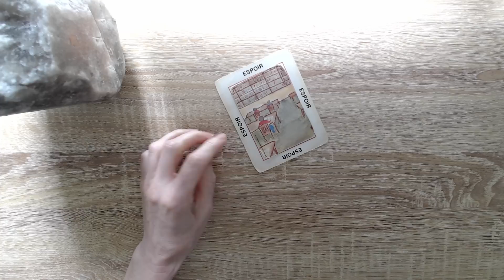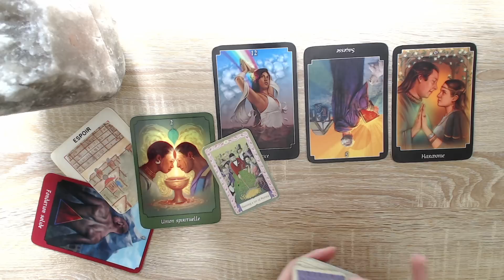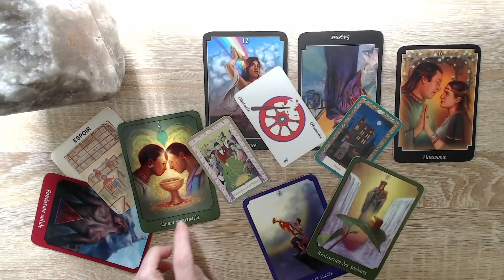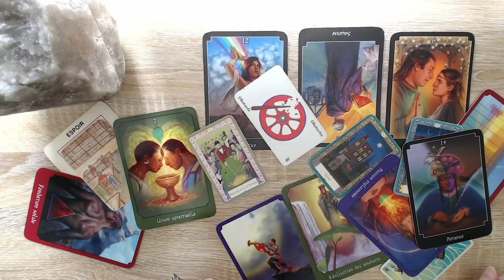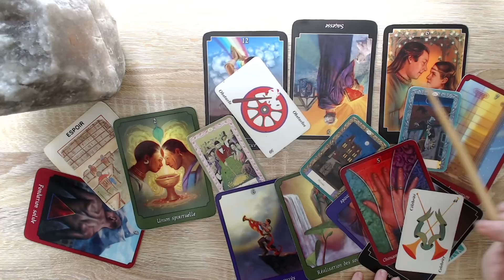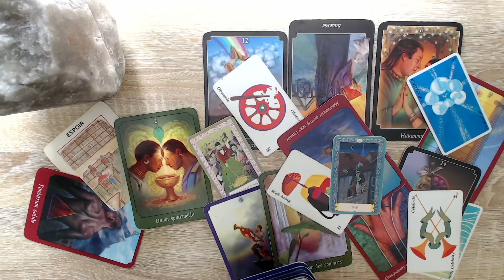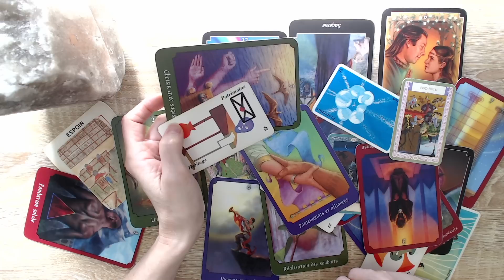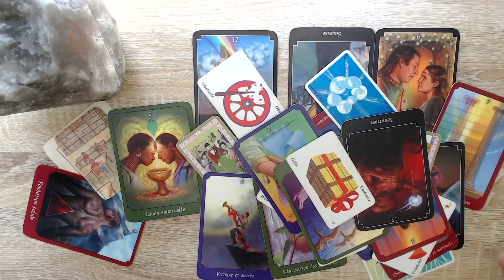Cette séduisante personne veut te contacter. Prends garde. Manipulation. Elle ne veut pas perdre💰😈